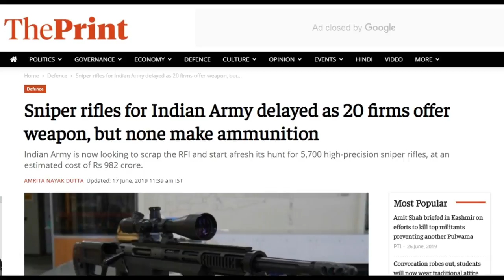Spike deal, TP drone, AWACS, radar, Air defense deals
by
amitupdates
amit updates